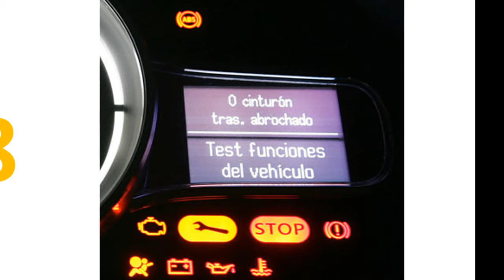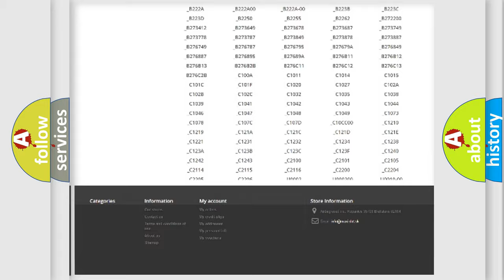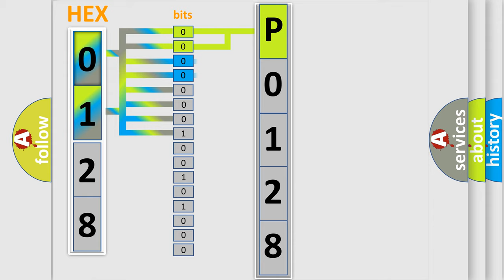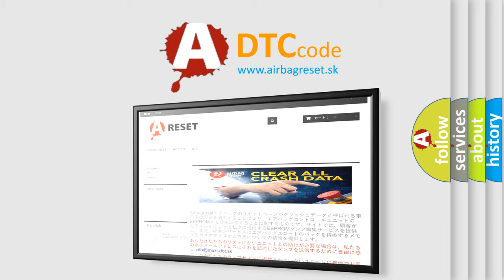DTC Dodge P0128 Short Explanation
Contents:
0:21 Basic DTC analysis according to OBD2 protocol standard.
1:48 Insight into programming
2:58 A diagnostically understandable description of the Diagnostic Trouble Code
3:05 Basic error definition

Make:
Dodge
Code:
P0128
Definition:
Lost Communication With Steering Control System Sensor
Description: